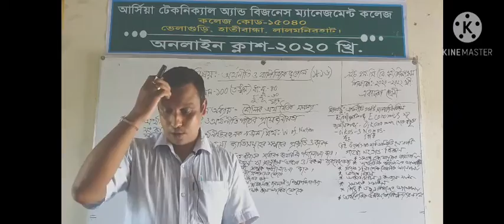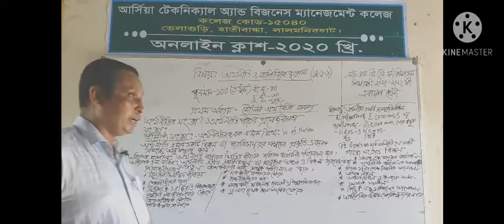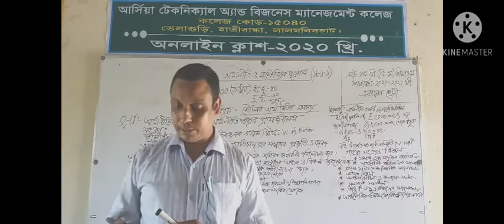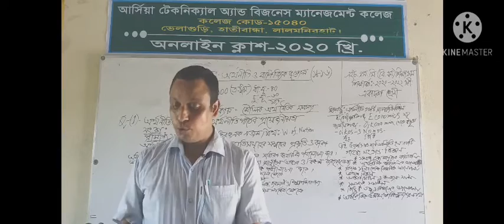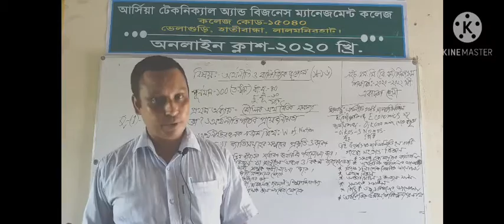October 13, 2020